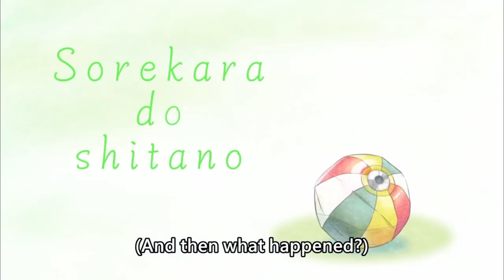[ENG SUB/Hololive] Biboo (probably) will get a bonk from management after the stream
Credits :
BGM